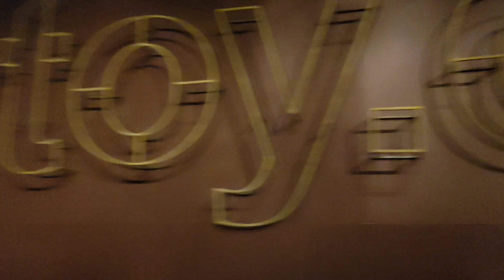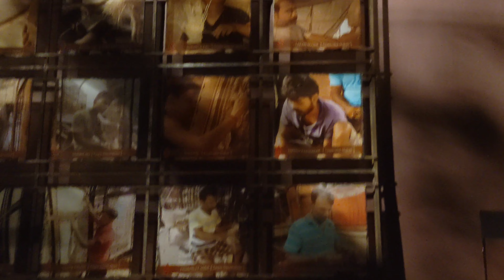টালা প্রত্যয় Best পুজো in 2023??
টালা প্রত্যয় Best পুজো in 2023??durgapuja